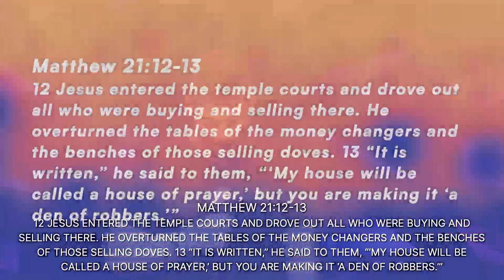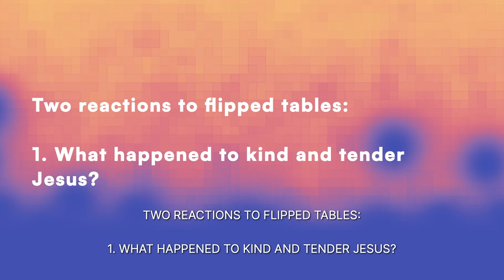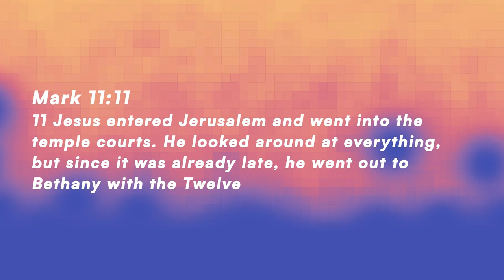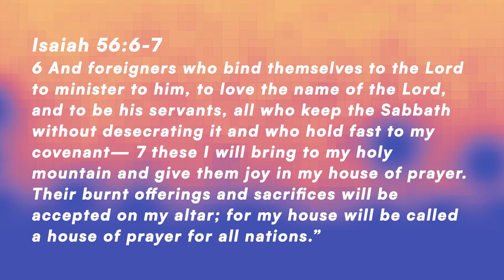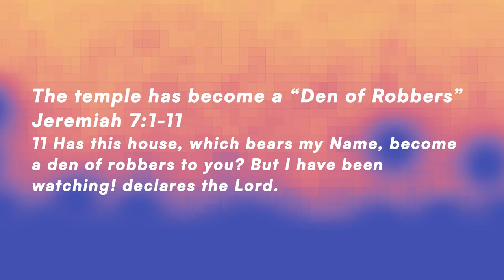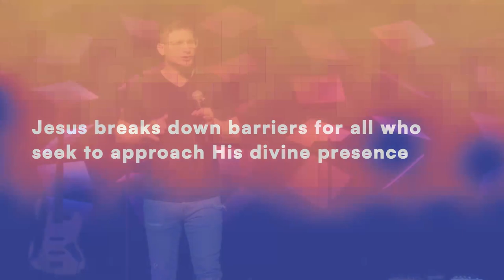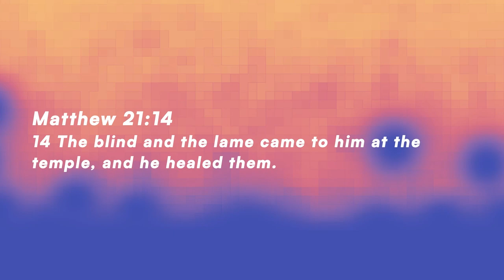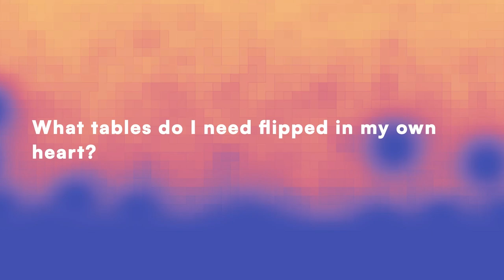Why Did Jesus Flip Tables